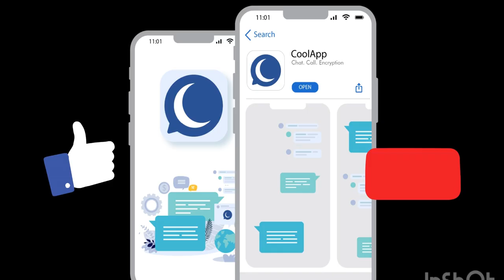ដល់ពេលអញ្ចឹងពេកជ្រេញមែនហ្នឹង Cool App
បងប្រុសនិយាយត្រូវដល់ពេលអញ្ចឹងពេកជ្រេញមែនហ្នឹង Cool App